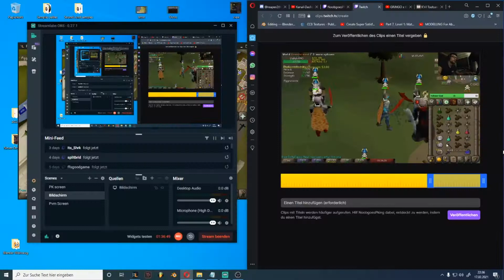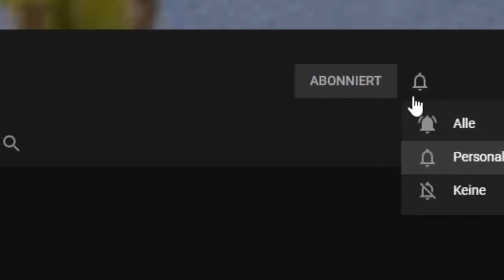[2021] OSRS Zerker Pk | One of The Last Days Until The Main is Ready to Pk | Stream Summary 28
This is my Twitch if u wanna join my future streams

My stream starts at 11:00 AM (PT) / 19:00 PM (GMT) most of the times.

Thank you for your support and see you on the stream!